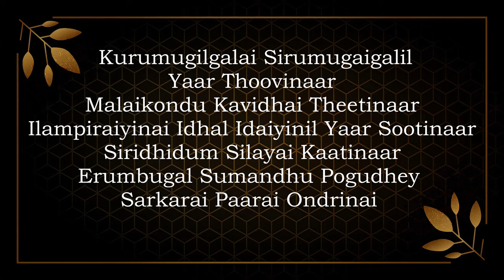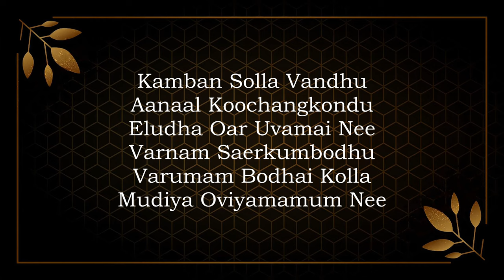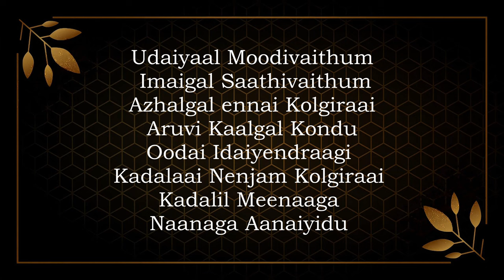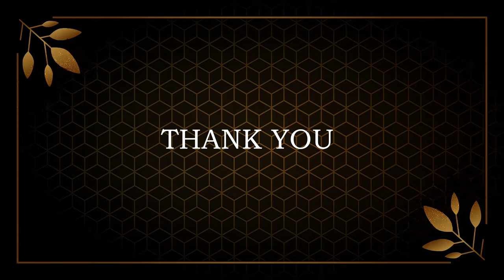Kurumugil Lyrical Video Song - Sita Ramam (Tamil) | Dulquer | Mrunal | Vishal | Hanu Raghavapudi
Movie - Sita Ramam (Tamil)
Song - Kurumugil
Lyrics - Madhan Karky
Singers - Sai Vignesh

A Film By Hanu Raghavapudi
Producer: Chalasani Ashwini Dutth
Produced by Swapna Cinema
Presented by Vyjayanthi Movies
Editor: Kotagiri Venkateswara Rao
DOP: PS Vinod, Shreyaas Krishna
Production Designer: Sunil Babu
Executive Producer: Geetha Gautham
Promo Shot & Cut: Prasanth Ankireddy
Dialogues: Hanu Raghavapudi, Jay Krishna, Raj Kumar Kandamudi
Costume Designer: Sheetal Sharma

Additional Screenplay: Rutham Samar, Raj Kumar Kandamudi
Art Director: Vaishnavi Reddy, Faisal Ali Khan
Sound Designer: Jay Krishna
DI: Annapurna Studios
Colorist : Vishnu Vardhan
PRO: Vamsi - Shekar
Digital Media & Marketing Partner: Silly Monks
Digital Media PR & Marketing: Prasad Bhimanadham
Marketing Team: Mrinalini Vemulapati, Bend the Spoon Marketing

Musician Credits :
Composed, Arranged and Programmed by Vishal Chandrashekhar
Music Supervisor and Choral Conductor - Sinduri S

Chorus team:
Aravind Annestt, Sai Sharan, Sarath Santosh, Pitty Vikram, Praveen RG, Shibi Srinivasan, Sreekanth Hariharan, Deepesh Krishnamoorthy, Keshav Vinod, Sudharshan Ajay, Velu, Balaji Sri,
Sushmita Narasimhan, Devu Mathew, Feji Mathew, Aishwarya Kumar, Triya Sushma, Padmaja Sreenivasan, Kiran Sravana, Bhuvana Ananth, Akshaya Shivakumar, Aparna Hari

Kids Chorus Singers :
Dhanika Krishnasamy, Vishruthi.V, Yohitha.K, Aasitha.K, Shivathmika, Adhira Suresh Kumar, Ananya Swaminathan, Maya Swaminathan

Strings - The Chennai Strings Orchestra
Conductor - Yensone Bagyanathan
Acoustic Guitars, Guitalele, Nylon Guitar - Chris Jason
Banjo, Bouzouki, Electric Mandolin, Acoustic Mandolin, Oud, Ruan, Saz, Ukulele - Subhani
Additional Programming by - Deepak Chander S

Recorded at
Moksha Studios, Hyderabad
SoundDokk, Hyderabad
20db Sound Studios, Chennai
Offbeat Studios, Chennai
AM Studios, Chennai
2barq Studios, Chennai
Soundtown Studios, Chennai
MyStudio, Cochin

Sound Design - K.Jai Ganesh (The Sound Smith)

Audiography - A.M.Rahmathullah

Recording Engineers :Chandu, Venkat, Avinash Sathish, Hariharan, Pradeep Menon, Sathyakumar, Divine Joseph , Vishnu, Akshay, Midhun Manoj, Lokesh Vijayakumar, Aditya
Mixed by Jaiganesh
Mastered by Rahmathullah AM